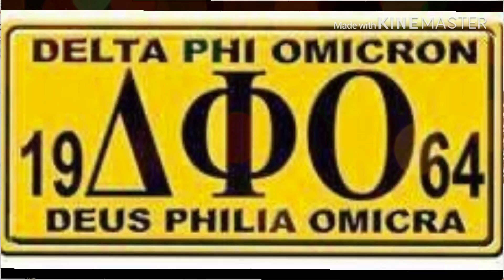DELTA PHI OMICRON/OMICRON PHI DELTA LOGO👌👌👌Jfy